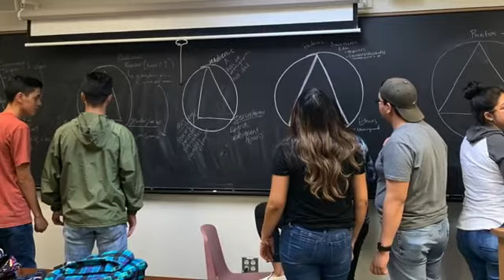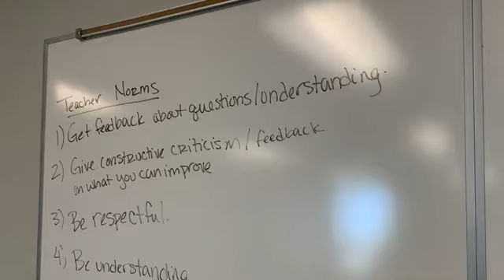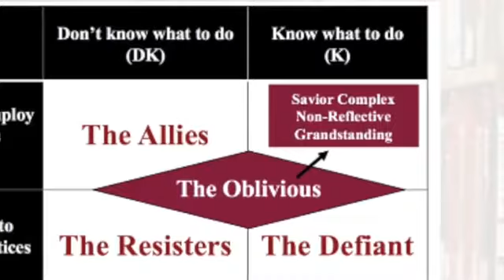Digital Story: Lydia CdeBaca-Cruz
This is the Digital Story of Lydia CdeBaca-Cruz as a result of TLED's "Becoming an Equity-Minded Instructor" course.